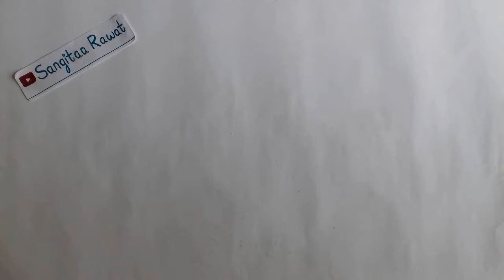Napkin Fold Card Tutorial By Sangitaa Rawat | Anniversary Special | DIY | Name Album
This is an easy tutorial video on how to make Napkin Fold Card | Diy Napkin Fold Card For Scrapbook/Name Album Or Explosion Box By SangitaaRawat

Step By Step Tutorial to make this beautiful Napkin Fold Card | Diy Napkin Fold Card For Scrapbook/Name Album Or Explosion Box By SangitaaRawat

Introducing Some Of The Beautifully Designed And Uniquely Crafted Interactive Cards From My New Order

*CUSTOMISED*

MOM DAD WEDDING ANNIVERSARY NAME ALBUM

As I updated you guys about this in my previous video that I recently created a GIANT MOM DAD WEDDING ANNIVERSARY NAME ALBUM for one of my customer.

It has 19 different interactive and creatively design unique cards which you have't seen before in any Name Album

And I'll be posting the tutorial videos of these cards from now on.

Some of the cards Tutorials are already uploaded on my Youtube Channel Do Check That Out.

Also I have posted a sneak peak video and inside view pics of GIANT MOM DAD WEDDING ANNIERSARY NAME ALBUM on My Instagram and Facebook So do check that out.

I am sure you will like it as its never seen before name album.

Its My Personal And Official Design for this lovely Name Album.

Most Unique , Creative And One Of Its Kind Name Album / Name Scarpbook.

This card can be added to Explosion boxes,Scrapbooks to make it more beautiful.

I have also used this Napkin Fold Card | Diy Napkin Fold Card For Scrapbook/Name Album Or Explosion Box By SangitaaRawat

in my Colourful Birthday Explosion Box With A Surprise Cake And 42 Different Cards Creation

Link is down below do check that out .

I enjoyed making this tutorial for you all. Hope you guys like it….!

Requirements:-

Black Cardstock
Design paper
Pencil, Eraser, Scissor, Scale, Glue
2mm Magnets

Measurements:-

18cm x 18cm

To place an order inbox me

      OR

Some More Popular Creations -